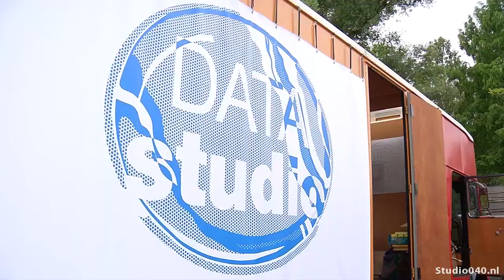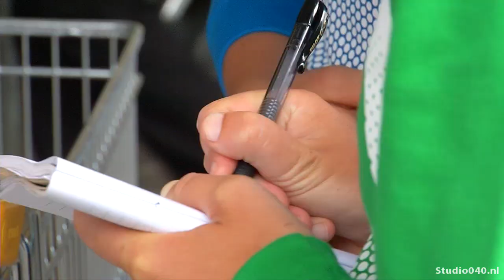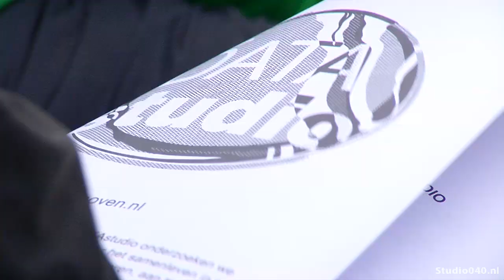DATAstudio: het buurtverhaal achter de cijfers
DATAstudio zoekt verhalen achter de cijfers

DATAstudio gaat vanaf volgende week verhalen van buurtbewoners verzamelen in Woensel. Het idee is om 'echte verhalen', te koppelen aan de data en technologie die beschikbaar is.

De gesprekken gaan over hoe mensen het vinden in hun buurt te wonen, wat ze voor hun buren willen en kunnen betekenen, maar ook wat voor soort technologische apparaten en toepassingen ze gebruiken.

De verhalen worden verzameld in de wijken Woenselse Heide en de Tempel.  Er komt een bus te staan in het Henri Dunantpark, waar mensen hun verhaal kwijt kunnen aan een team. Verder bestaat de mogelijkheid om dat op afspraak te doen, in hun eigen omgeving.